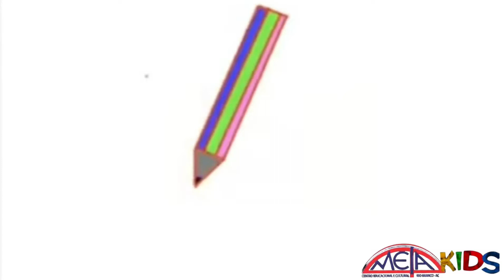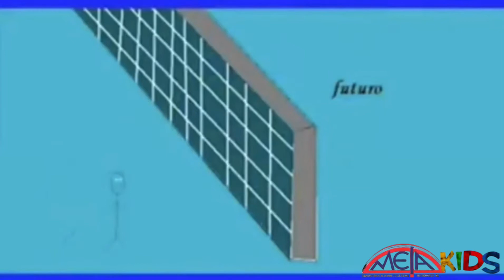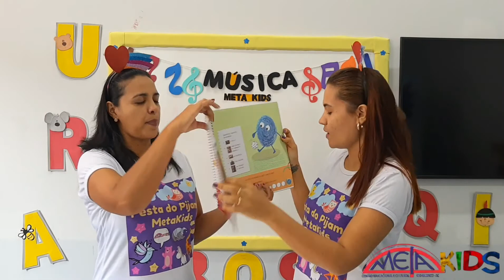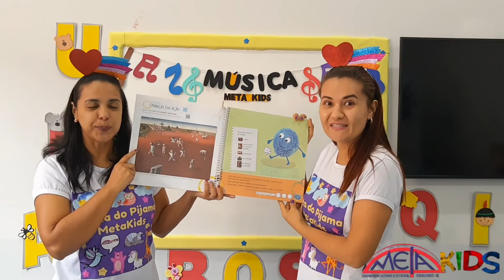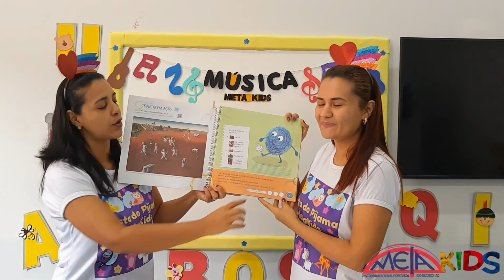Aula dinamizada com ensino remoto. Turma Jardim, sexta-feira, 11/09